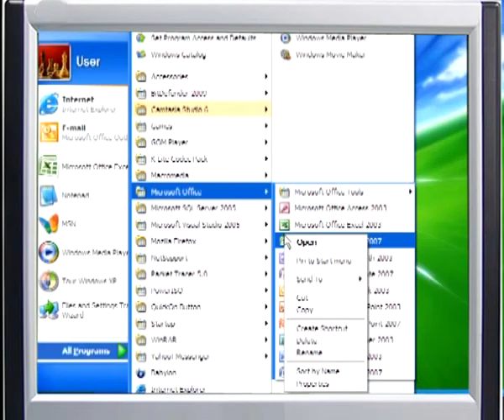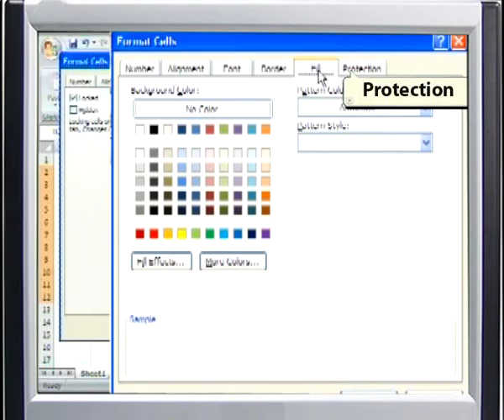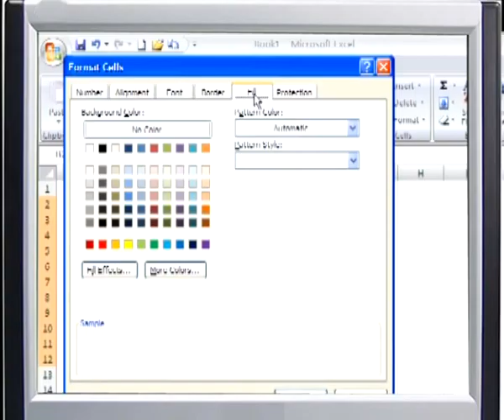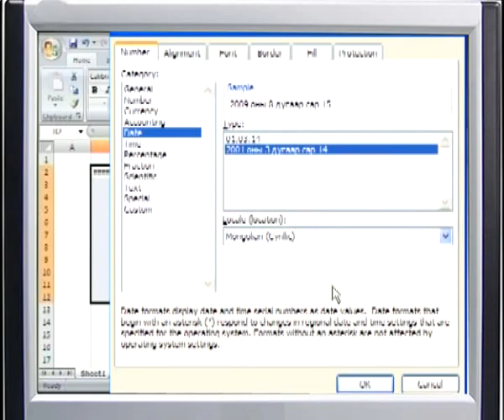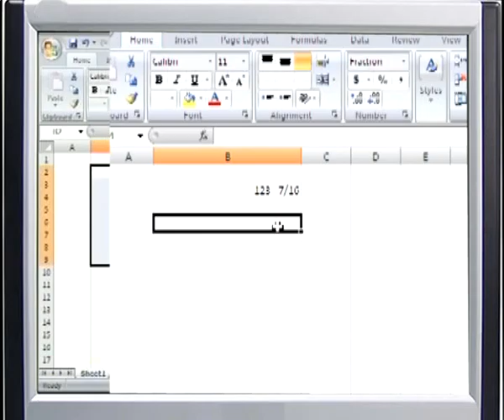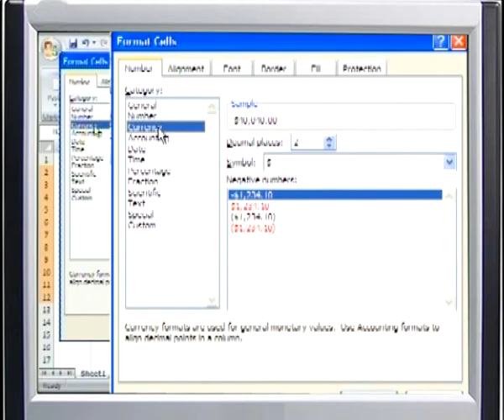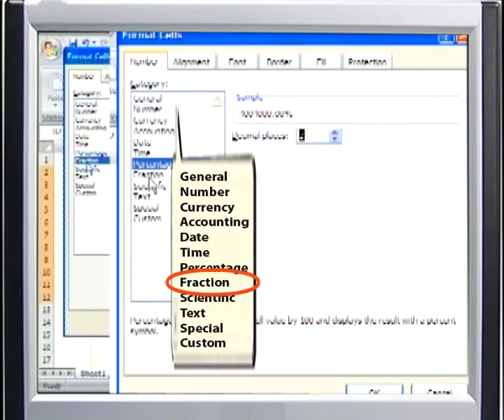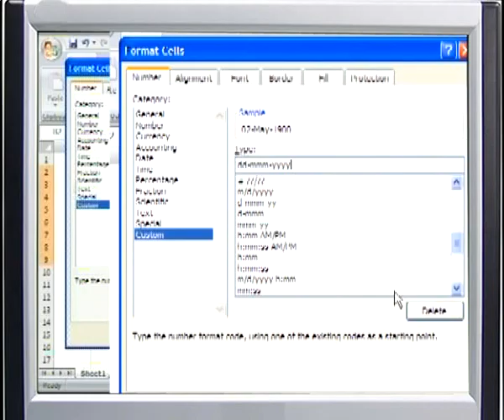Excel 2007 хэрэглээ, шинэ баримт үүсгэх, хадгалах, нээх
Нээлттэй Мэдлэг Боловсролын Сан

Компьютерийн видео хичээл: Excel 2007 хэрэглээ, шинэ баримт үүсгэх, хадгалах, нээх
2013 он